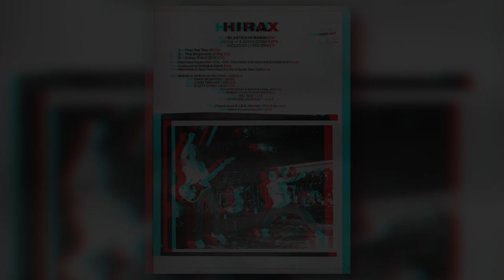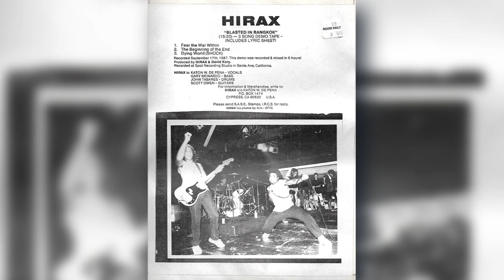HIRAX - BLASTED IN BANGKOK - DEMO TAPE 1987 - REMASTERED 2023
Type:     Demo
Release date:     1987
Catalog ID:     N/A
Label:     Independent
Format:     Cassette

00:00 ~ 1.  Fear the War Within
05:38 ~ 2.  The Beginning of the End
10:31 ~ 3.  Dying World (Shock)

RESTORED & REMASTERED BY ROBERTO REMONDI @NIGHTVISIONITALY  STUDIO 2023